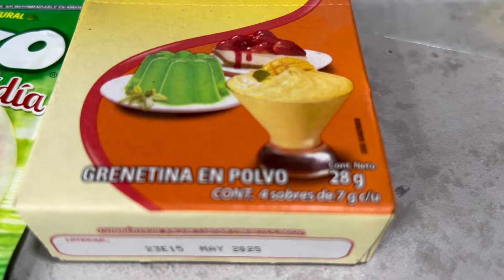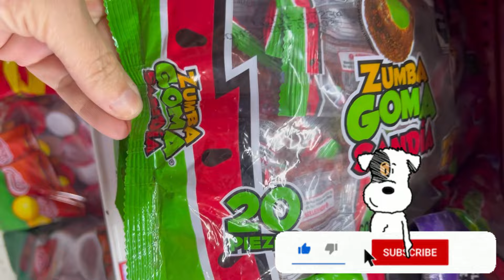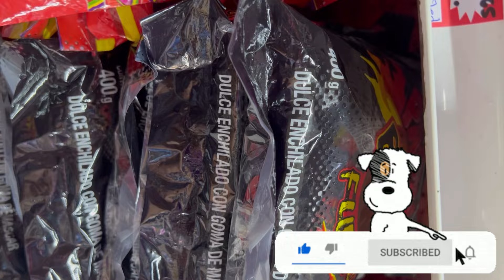Bolis de Sandia Loca 😜 con Skwinkles Bien refrescantes receta ⬇️🍉